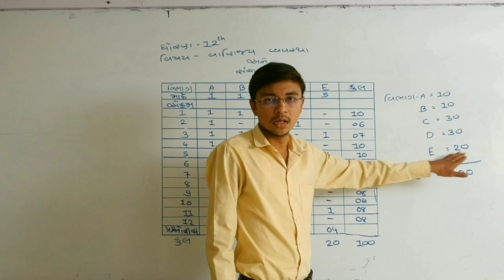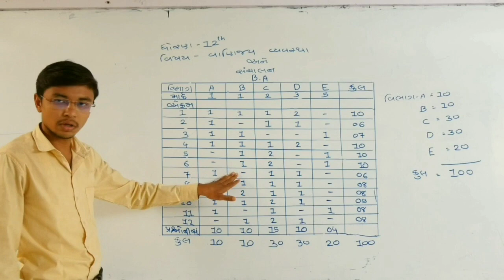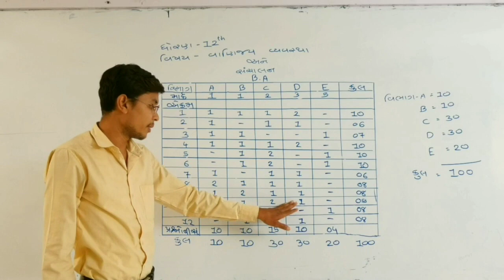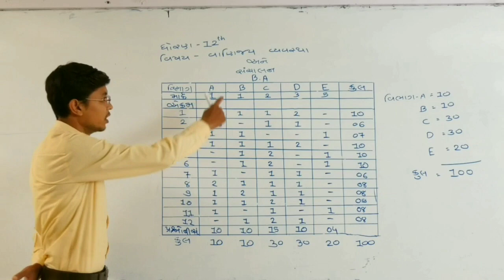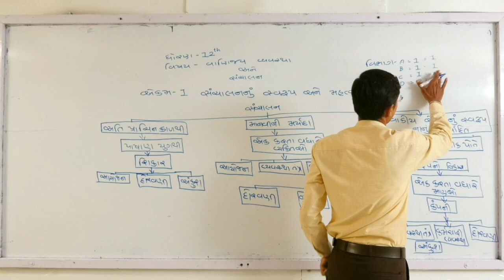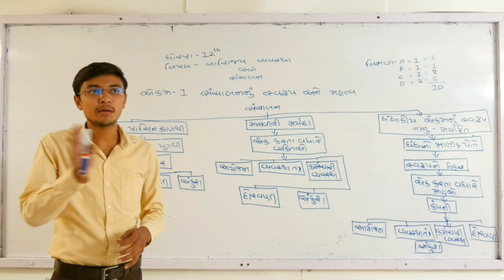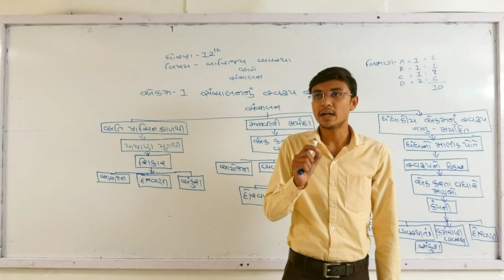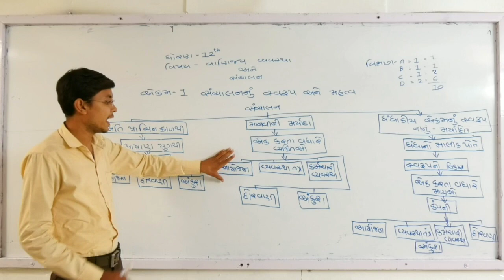12th B.A. Unit - 1 Lec - 1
Blueprint ane
Unit - 1 Sanchalan nu Svarup ane Mahatv
Prastavna